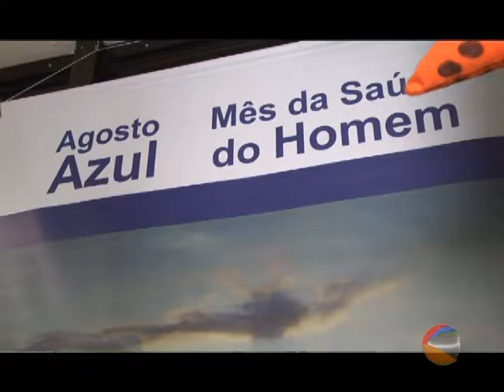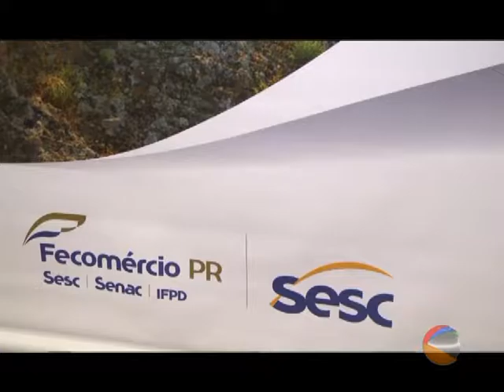SAIBA COMO SERA A PROGRAMACAO DO AGOSTO AZUL DO SESC